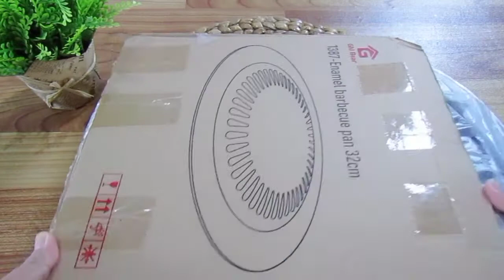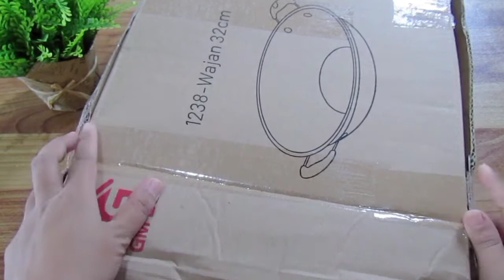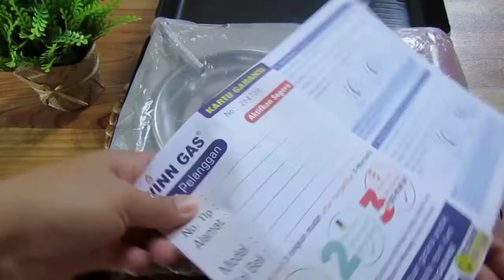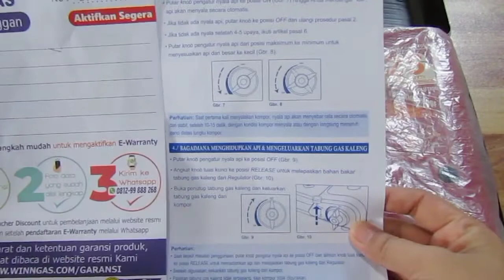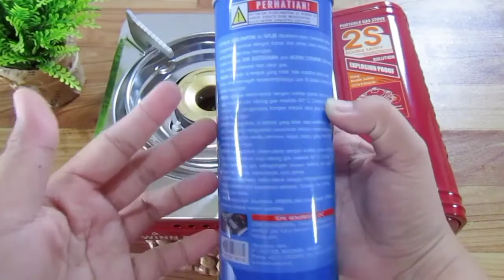ramadanVlog Review Barang-barang Masak Sablak Sederhana Buat Buka Puasa || Cemilan Selepas Saur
Assalamualaikum……

Selamat datang semuanya dan selamat bergabung yang barunya semoga kalian suka dengan videonya aku, ayooo ikutin aku masak sablak buat berbuka puasa enak buat cemilan saat selesai saur

🎬 Supplies i used :
🎥 Kamera yg digunakan : Canon
🖼️ Coper : Photoshop
🎞️ Edit : Inshot